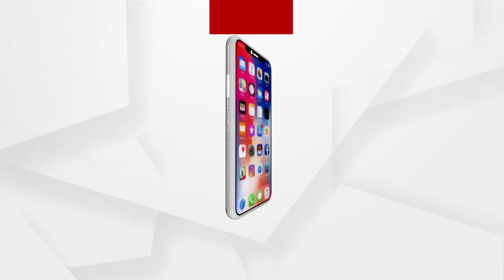ଜଣେ ମହିଳା ହୋଇ ସ୍ପଷ୍ଟ ଦିବାଲୋକରେ ମିଛ କିପରି କହିପାରିଲେ....